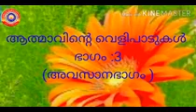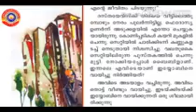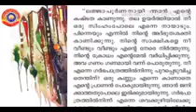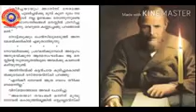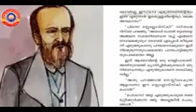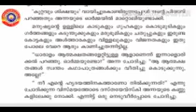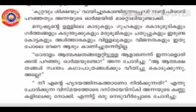Standard 10 MalayalamI Unit 3 സംഘർഷങ്ങൾ സങ്കീർത്തനങ്ങൾ പാഠം 3 ആത്മാവിന്റെ വെളിപാടുകൾ Part 3